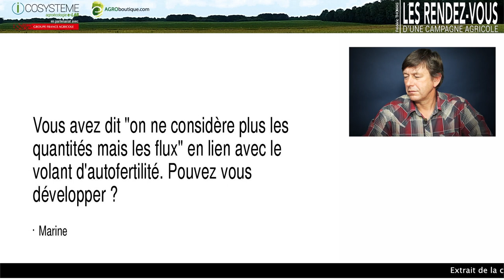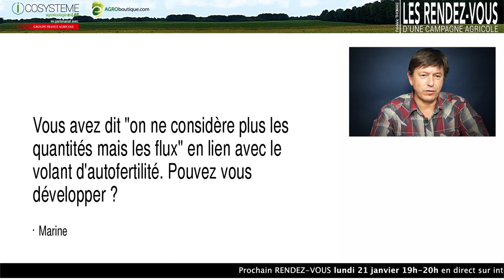Quantitée et flux en lien avec le volant d'auto-fertilité.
Questions des agriculteurs internautes dans LES RENDEZ-VOUS D’UNE CAMPAGNE AGRICOLE avec Frédéric Thomas.